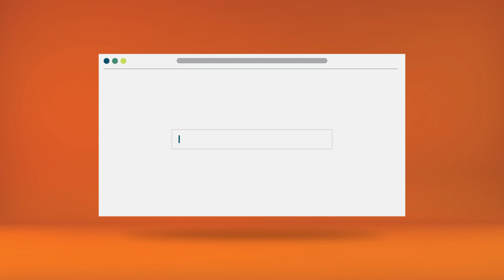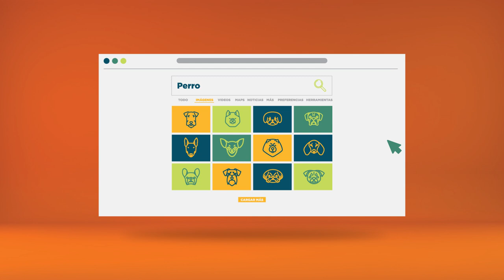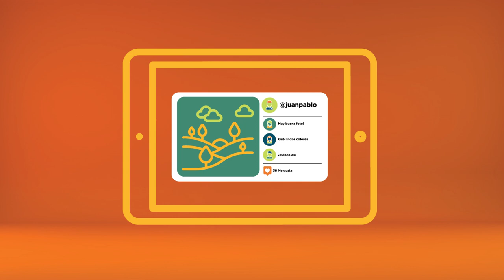Microaprendizaje: ¿Cómo generar imágenes para compartir en la web?